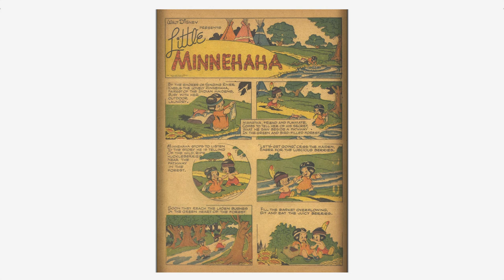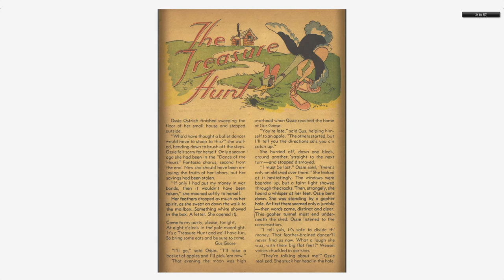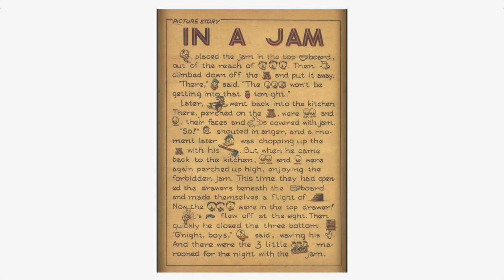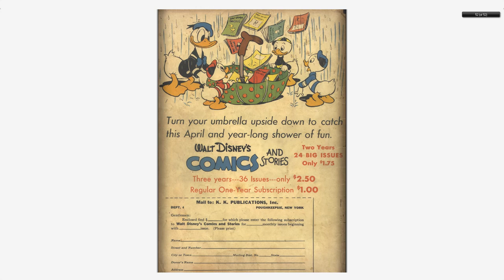Walt Disney's Comics And Stories 043 Dell